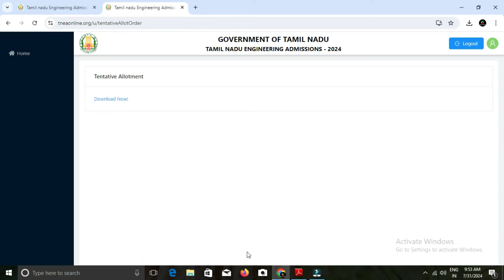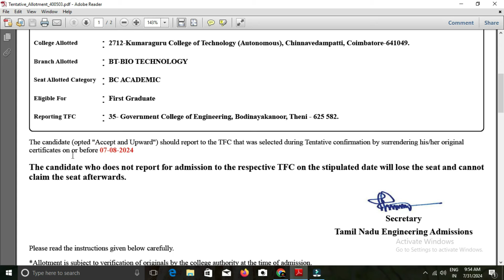PROVISIONAL ALLOTMENT RELEASED FOR ACCEPT & JOIN CANDIDATES | TENTATIVE ALLOTMENT RELEASED | TNEA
OUR SERVICES:
 APPLICATION FILLING
 CHOICE FILLING
 PERSONAL COUNSELLING
 A TO Z HIGHER EDUCATION GUIDANCE
We can able to give an expert guidance on the following domains:
 Medical Courses
 Paramedical Courses
 Dental Courses
 Veterinary Science Courses
 Engineering Courses
 Architecture Courses
 Polytechnic Courses
 Arts Courses
 Science Courses
 Education Courses
 Law Courses
 Design Courses
 Fishery Courses
 Maritime Courses
 Commerce Courses
 Aviation Courses
 Catering Courses
 Hospitality Courses
 ITI Courses
 Defence Courses